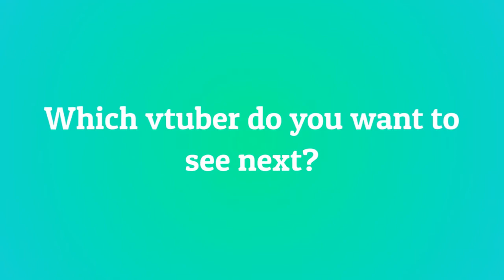10 Most Viewed kromia Clips August 2022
Check out kromia!